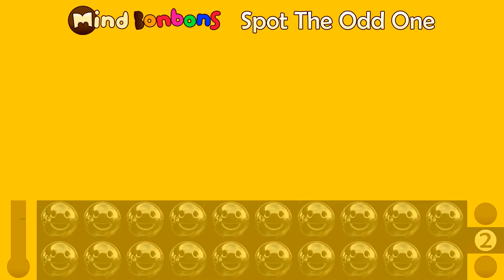Flipper Fantastic! Emoji Puzzle for National Pinball Day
Ready to rack up some points? Join us for a pinball-packed emoji puzzle adventure in celebration of National Pinball Day! We'll be launching a series of emoji clues, each one hinting at pinball history, iconic machines, or even the physics behind those thrilling bounces.

Think you're a pinball wizard with emoji-decoding skills? Put your knowledge to the test and join the challenge! We'll have emojis representing pinball features (flippers, bumpers, targets), famous pinball games (classic arcade machines, modern digital titles), or even the cultural impact of pinball (pop culture references, pinball tournaments). Are you ready to crack the code and become the ultimate pinball pro?

But wait, there's more to this video than just a guessing game! We'll be diving deep into the fascinating world of pinball, exploring its history, mechanics, and its place in pop culture. Did you know that pinball machines were once banned in many places due to their association with gambling? Or that pinball has evolved from simple mechanical games to complex digital experiences?

We'll delve into the physics behind pinball, discussing the role of gravity, momentum, and elasticity in creating those thrilling bounces. We'll also explore the competitive side of pinball, highlighting famous pinball tournaments and championships.

So, whether you're a seasoned pinball player, a nostalgia buff, or simply curious about this classic arcade game, this video is guaranteed to entertain and inform! Grab your favorite drink (maybe something fizzy to match the excitement!), settle in, and prepare to have some fun unscrambling the emoji clues. We'll unveil the answer by the end of the video, so be sure to watch until the very last second to see if you aced the pinball challenge!

Fun Facts About Pinball:
- Pinball machines were originally based on a game called bagatelle, which involved hitting a ball into holes.
- The flipper mechanism, which revolutionized pinball, was invented in the 1940s.
- Pinball was once banned in many places due to its association with gambling.
- Pinball has inspired countless video games and other forms of entertainment.
- The world's largest pinball machine is 16.4 meters (53 feet 9 inches) in length, 7.5 meters (24 feet 7 inches) in width, and 10.7 meters (35 feet 1 inch) in height.